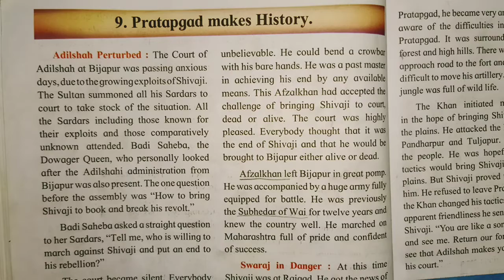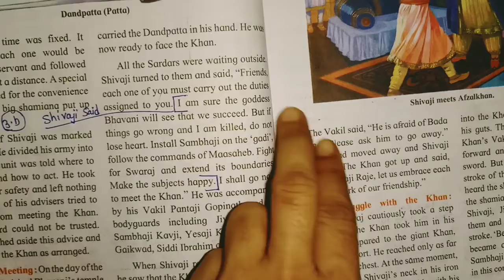Class 4 - EVS Part 2 lesson 9 Pratapgad makes History Question Answer Maharashtra State Board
Class 4 - EVS Part 2
lesson 9
Pratapgad makes History
Question Answer